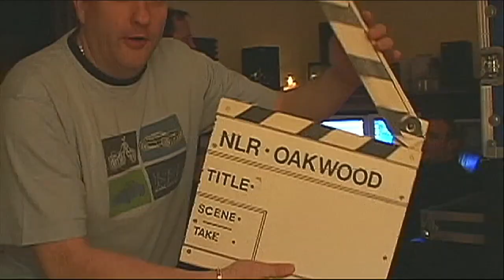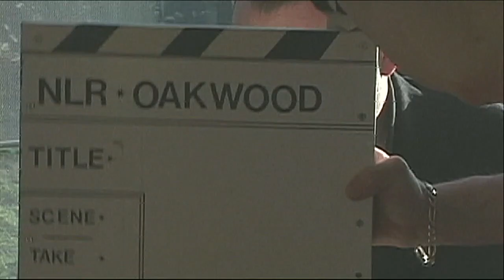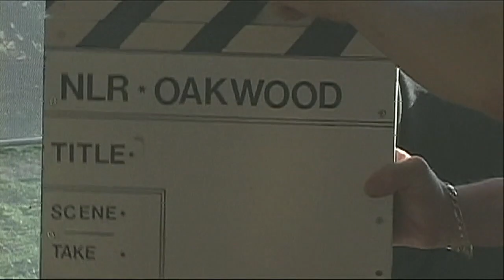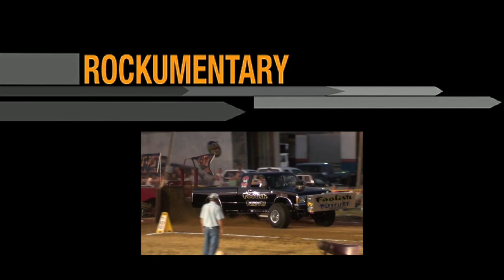David Jarrod - Rockumentary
Outtakes from The making of Davids project Recorded in America titled "Holding On".
please take a moment and check out davids YouTube channel